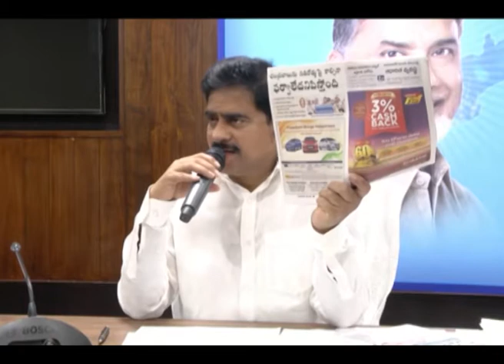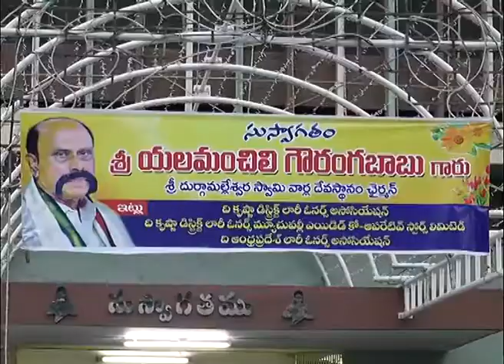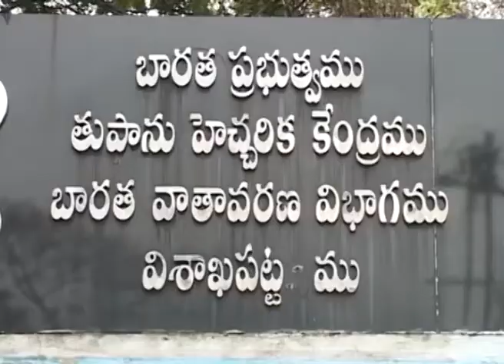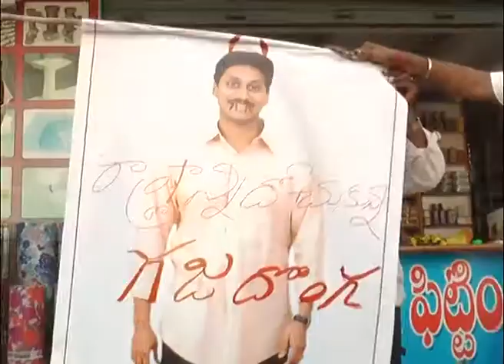Act News Vijayawada 05-08-2017